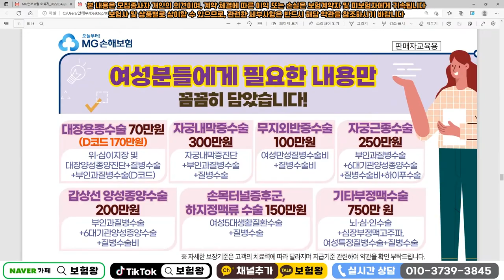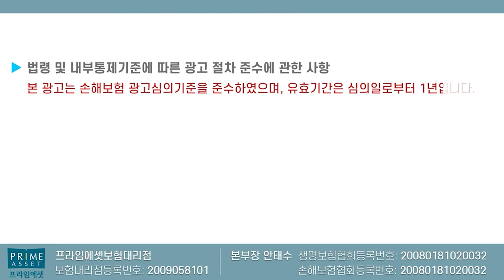여성을 위한 명품수술비보험 정식오픈!! (생식기 부인과질환 완벽보장~)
여성을 위한 수술비보험 완벽플랜을 보여드립니다

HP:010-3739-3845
카톡친구추가:r2an
카톡플러스친구:보험왕